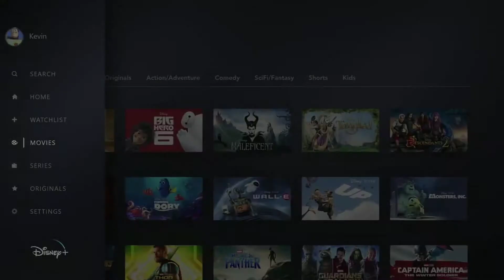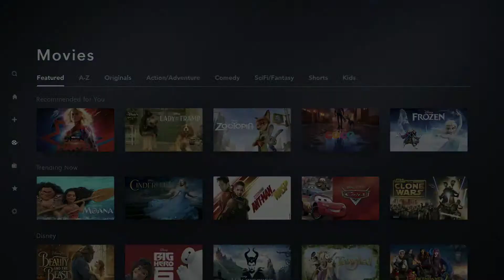Disney+ subscription charges detail.[Explained in Bangla] | BongNerd Explains.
Mic : Mezire 3.5 mm clip mic

Earphones : MI Basic

Editing app : Kinemastsr × Powerdirector